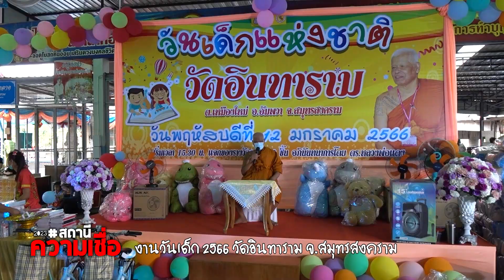สถานีความเชื่อ l วัดอินทาราม หลวงพ่อแดง จัดงานวันเด็ก